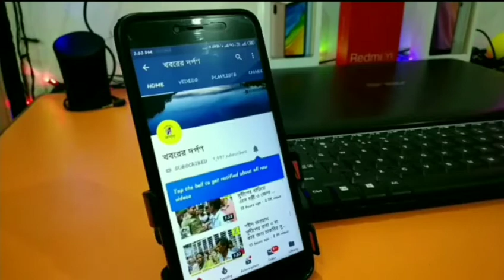নদীয়ার নবদ্বীপের দুই নম্বর ওয়ার্ডের আগমেশ্বরী পাড়া এলাকায় দেখতে পান ৬টিকুকুর মরে পড়ে আছে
নদীয়ার নবদ্বীপ পুরসভার অন্তর্গত দুই নম্বর ওয়ার্ডের আগমেশ্বরী পাড়া এলাকায় আজ মঙ্গলবার সকালে এলাকার মানুষ দেখতে পান ছটি কুকুরের বাচ্চা একসাথে মরে পড়ে রয়েছে। প্রাথমিকভাবে অনুমান কেউবা কারা থাকবে বিষ দিয়ে বাচ্চাগুলি কে মেরে ফেলেছে। ঘটনার পর এলাকার মানুষ ক্ষোভে ফেটে পড়েন পশুপ্রেমী সংগঠন থেকেও বিক্ষোভ দেখানো হয়। এরপর এলাকার মানুষজন একত্রিত হয়ে বিক্ষোভ দেখানোর পাশাপাশি স্থানীয় পৌরসভার পৌরপতি স্থানীয় থানায় একটি লিখিত অভিযোগ দায়ের করে।